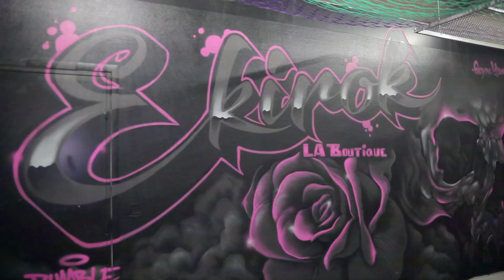GRAFFITI A PARIS 13EM | L'ART SEINE | Un FILM De SOULJAH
Un FILM De SOULJAH  |  Magnum Films . 2017 Paris
L'ART SEINE PARIS 13em , au 22 Quai d’Austerlitz